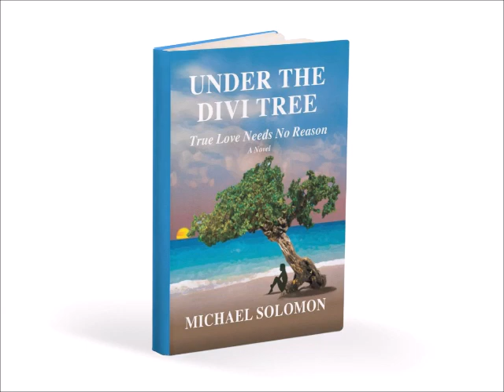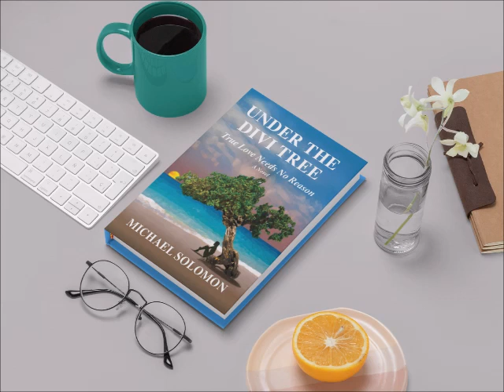The Susan Brender Show Interviews Michael Solomon 2/20/2024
Michael Solomon is a former NYPD Special Investigator, pundit and bestselling author. He is the survivor of a bizarre double murder attempt on his life.Michael during his tenure in the intelligence division, was assigned to protect the Shah of Iran and Madame Chang of Taiwan.

Allegory by Michael Solomon is a fascinating, award-winning book that looks at the controversial subject of Climate Change and former vice-president Al Gore's role in controlling and spinning the narrative around it in the US and beyond.

Writing from a baseline of scientific data and reliable research, Solomon looks at the true nature of climate change without resorting to media-friendly half-truths and alarmist assumptions. No matter which side of the climate change debate you currently stand on, this is an informative, clear, and well-supported treatise on the problems around climate control and how the issue is much less black and white than publicity-hungry politicians would have you believe.

Allegory is an incredibly interesting read that is guided by common sense, logical thinking, and a commitment to finding the truth. Solomon offers readers plenty to think about, discuss and engage with, offering anyone interested in the issue of climate change a new, insightful perspective.

The Susan Brender Show and media by which it is distributed hold no responsibility for the validity or accuracy of information on this site. Listeners and viewers are advised to seek the input of a professionals whom represent the subject before acting on any information or advice.The Susan Brender Show and media by which it is distributed hold no responsibility for the validity or accuracy of information on this site. Listeners and viewers are advised to seek the input of a professionals whom represent the subject before acting on any information or advice.